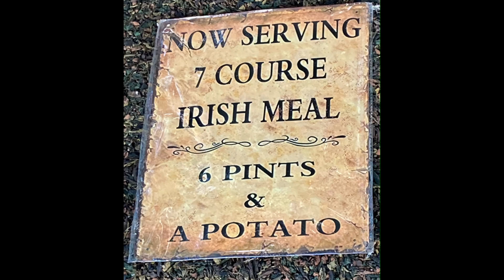2023 Brooms housesit